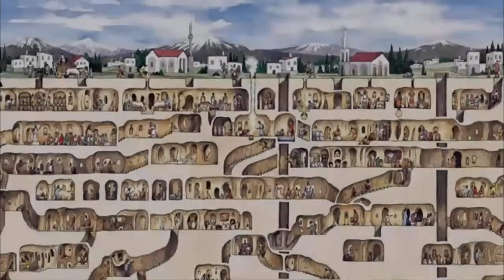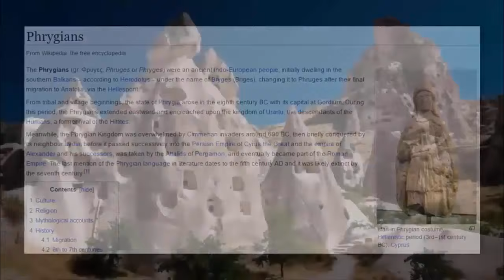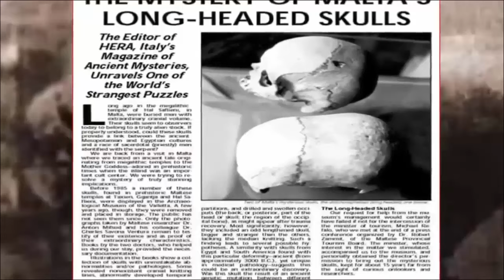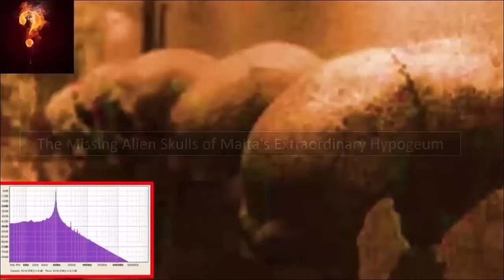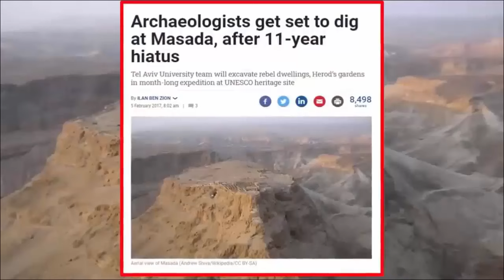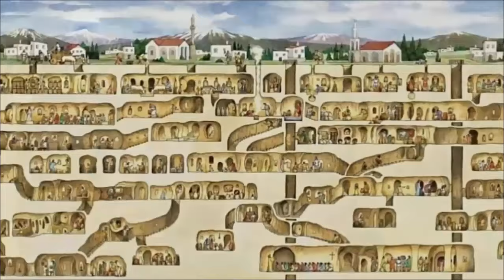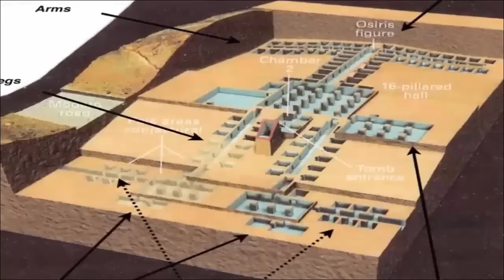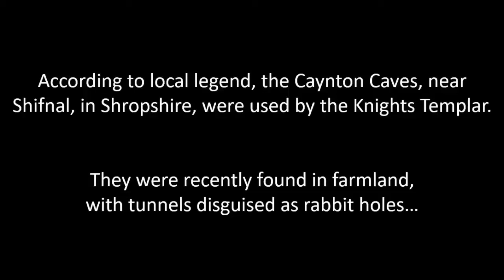1,000 Mile Ancient Tunnels Beneath Europe?